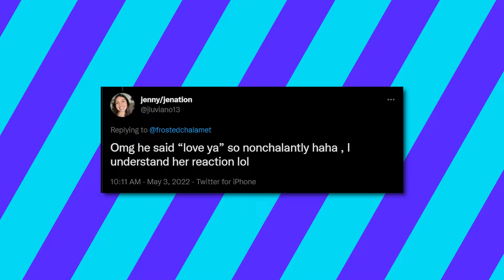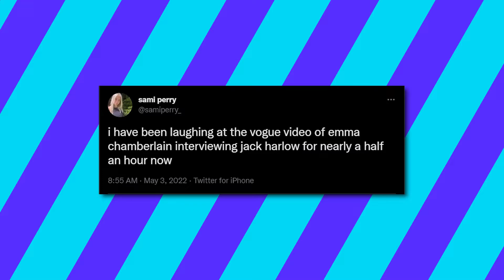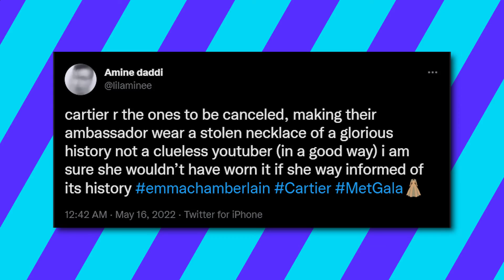Jack Harlow Reacts to Awkward Emma Chamberlain Video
Hello there, and welcome to MixCelebrity! Jack Harlow is finally responding to that awkward viral moment between him and Emma Chamberlain on the Met Gala 2022 red carpet, and he had the best reaction!